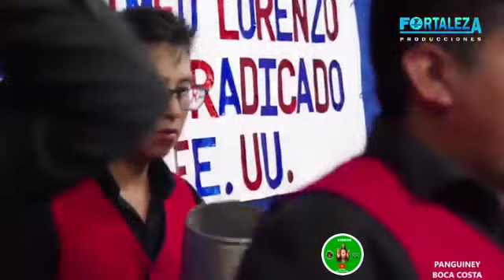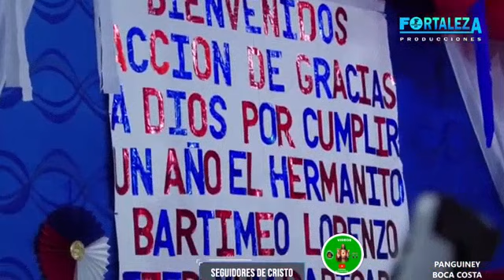seguidores de cristo en vivo